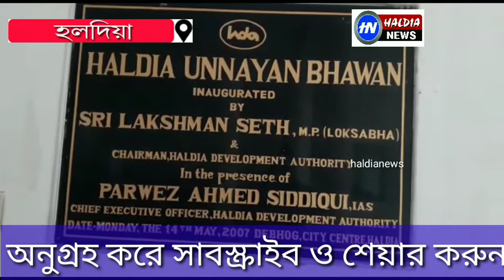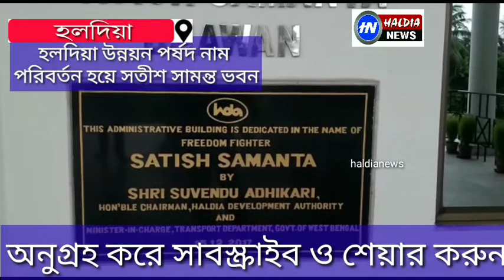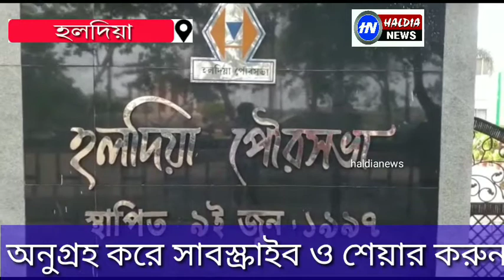HALDIA MELA 2020 PROGRAMME